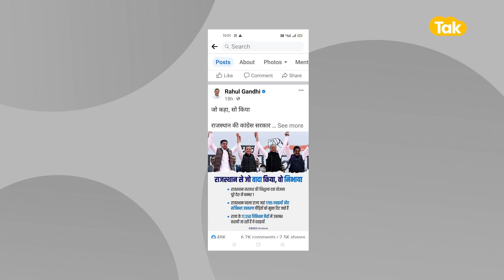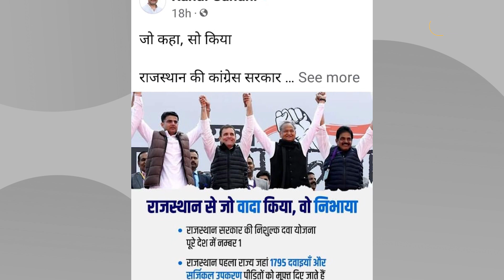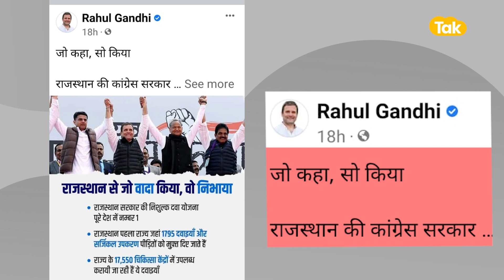Rahul Gandhi, Gehlot और Pilot के साथ से साधेंगे 2023 और 2024 पर निशाना!